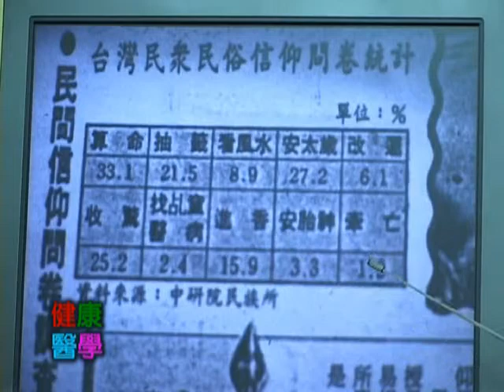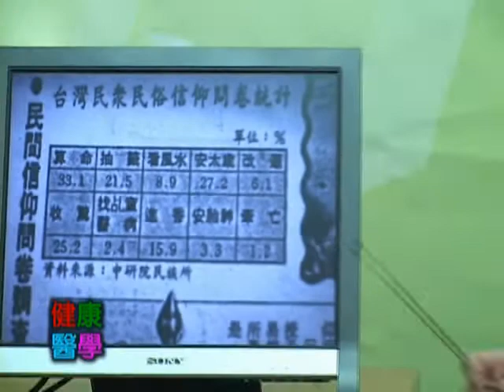健康台灣－醫學史 上 (四)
台灣要健康，我們要健康的台灣，要顧好自己的健康，台灣國的鄉親，怎麼顧好台灣的健康與你我的健康，讓張啟中醫師說給你聽，本集主題 醫學史 上 (四)。